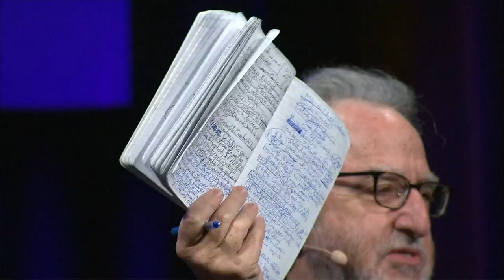Industry Talks: Rising Voices in Documentary Curation | Doc Conference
The industry has ushered in a new guard of contemporary documentary curators like Abby Sun (Hot Springs Documentary Film Festival) and Ashley Clark (Brooklyn Academy of Music). Together they’ll discuss how they’ve honed their personal and institutional programmatic visions, what they look for in a film, and the urgent statements they are making through the content they support.